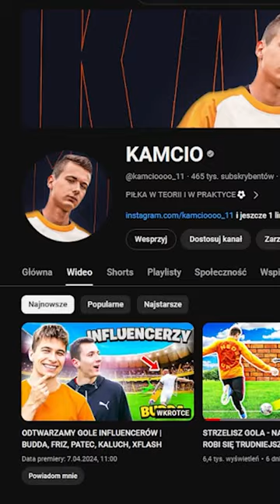SZCZĘSNY ZAPALIŁ PAPIEROSA PODCZAS MECZU! DLATEGO AWANSOWALIŚMY NA EIRO!